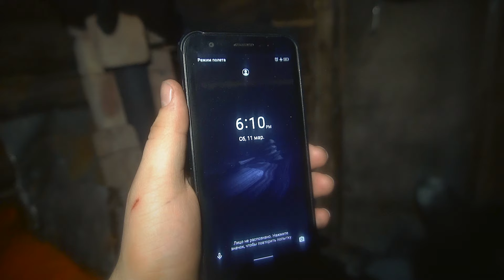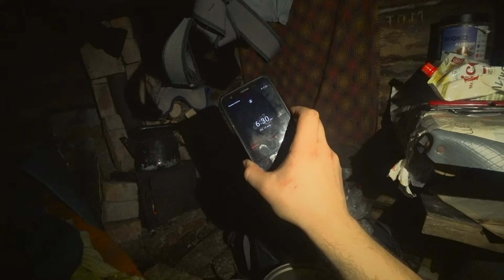ПОХОДЫ: застрял в микро избушке в сильную метель. Очередная попытка в зимнюю рыбалку на озере.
Camera:
Sony HDR-AS300;
Sony α6300 + Helios 44m + kit 16-50.

Архангельск.
2024